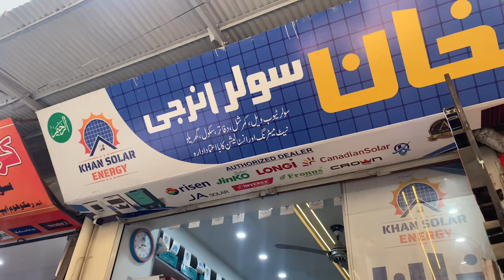Bhi logo K sath enjoy or Village life enjoy full Vlog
"Welcome to Haroon Baig's vlogging channel, where I invite you to join me on a journey through the vibrant city of Sargodha, nestled in the heart of Punjab, Pakistan. Through my lens, I capture the essence of everyday life, exploring the rich culture, traditions, and hidden gems of Sargodha and its surroundings. Join me as I embark on adventures, share stories, and showcase the beauty of our city and its people. Whether it's exploring bustling markets, savoring local cuisine, or uncovering off-the-beaten-path destinations, my vlogs offer a glimpse into the diverse tapestry of life in Sargodha.